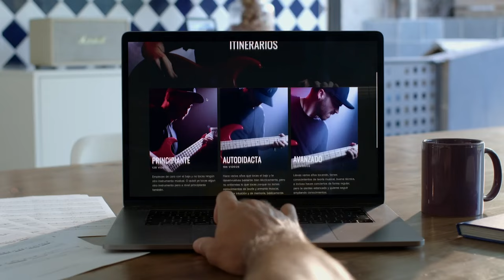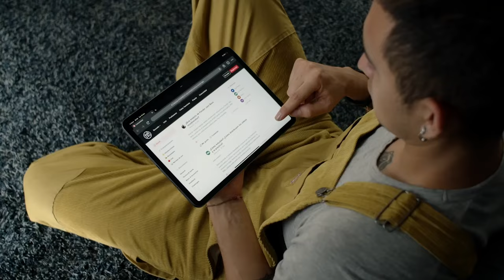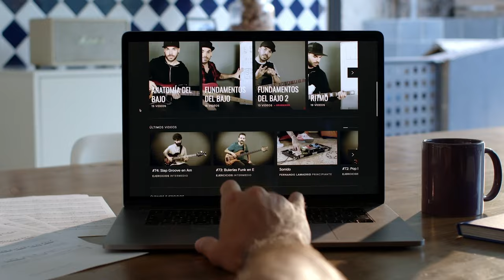Entre Bajistas: Snow Owl (Hans Zimmer, Grammy nominee)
El método más eficaz para aprender a tocar el bajo 🎸

El músico y productor colombiano Juan Herreros ‘Snow Owl’ @6StringOwl, nominado a los Grammys Latinos y actual bajista de Hans Zimmer, nos desvela las claves de su carrera, nos explica cómo fueron sus inicios, conocemos parte de su discografía en solitario, nos habla de su participación en la composición de la oscarizada banda sonora de la película ‘Dune’ y su visión espiritual de la música.